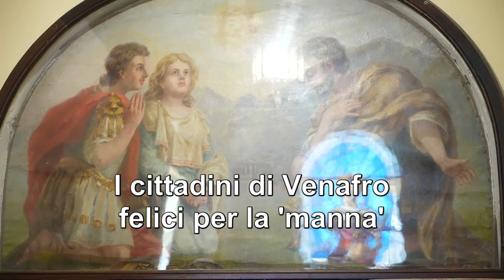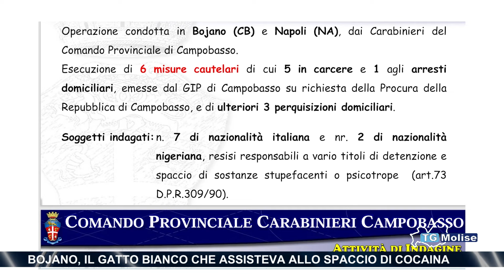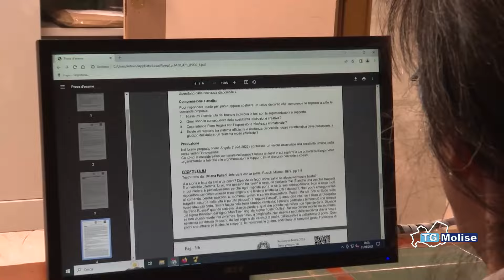TG Molise - Telemolise - 17/06/2024 - ed. 14.00